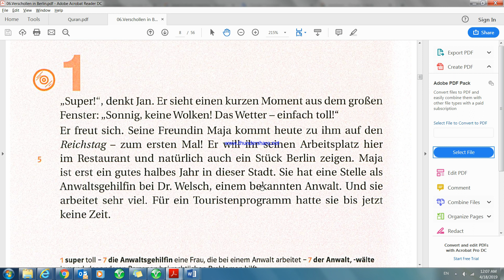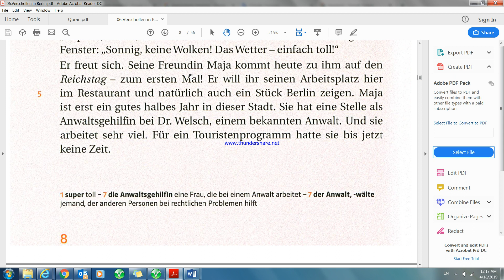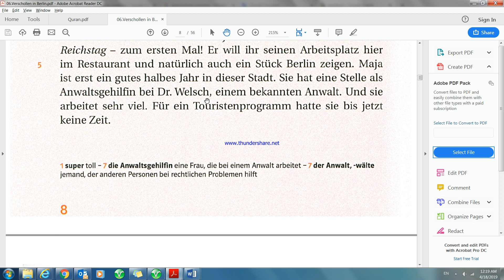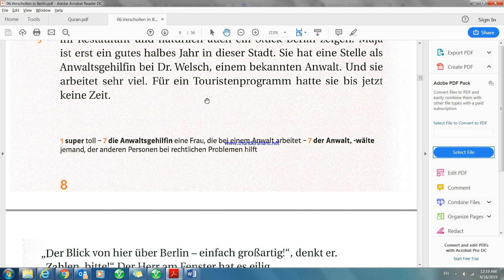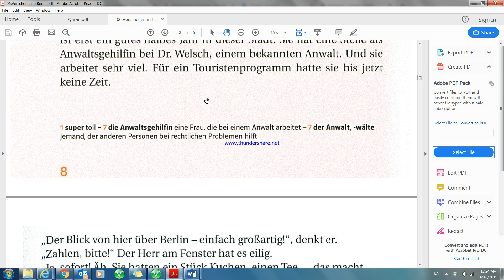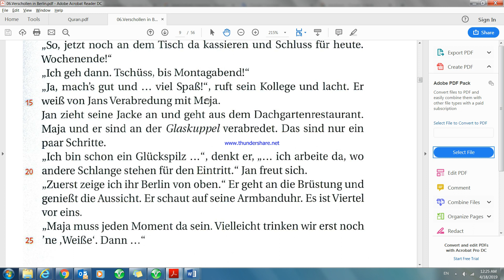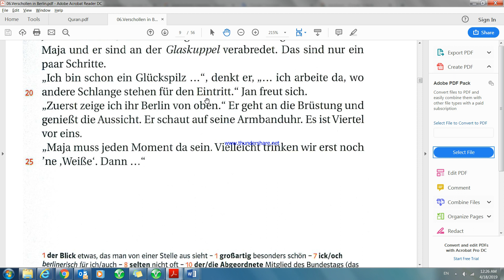Verschollen in Berlin 1